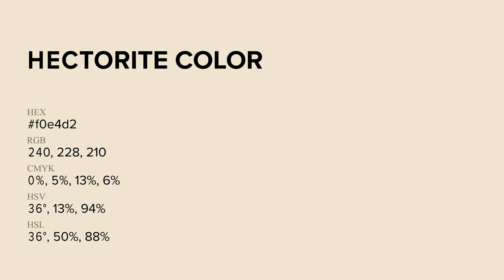Hectorite color f0e4d2 hex Cool Yellow color f0e4d2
What color is Hectorite ? f0e4d2 hex, Cool Yellow color f0e4d2

Hex f0e4d2 Color Code is also known as Hectorite color